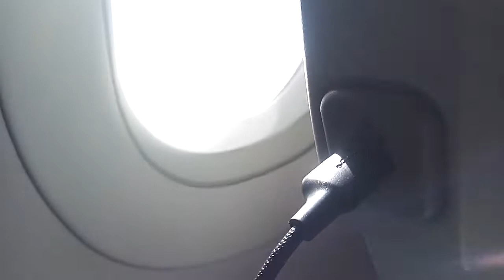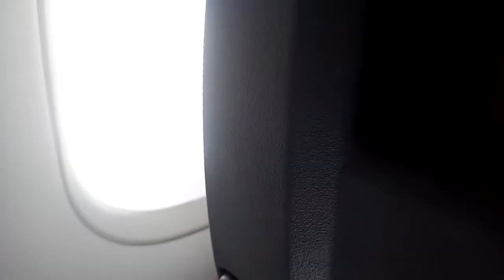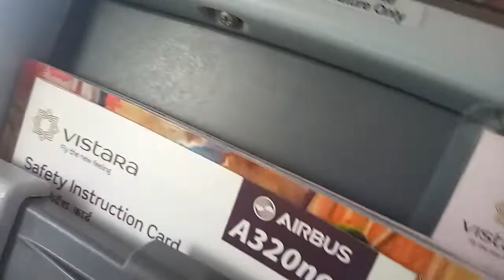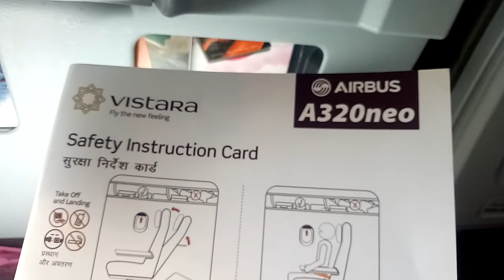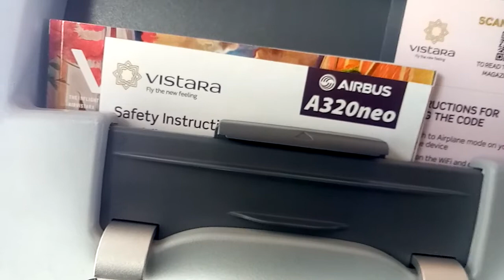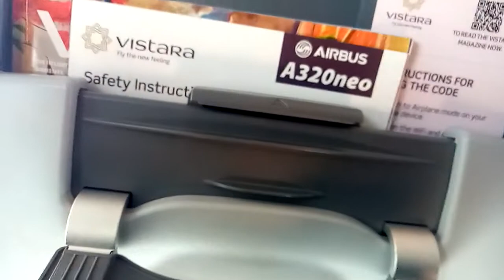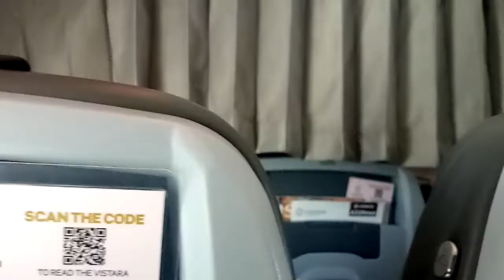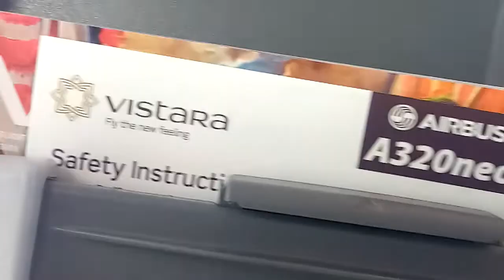vistara flight Chandigarh to Bombay hunarbaaz desh ki shaan Colours TV ke liye kuldeep singh bhatti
vistara flight Chandigarh to Bombay hunarbaaz desh ki shaan Colours TV ke liye kuldeep singh bhatti  urf ksb don show me act ke liye